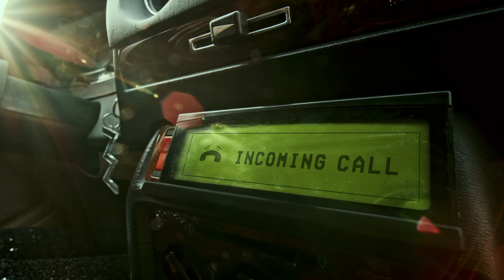KAZKA x RUNSTAR - Автовідповідач [Official Music Video]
100 монет kazkacoin у подарунок кожному, хто зареєструється на до 28 лютого 2022 року.
Перші 100 зареєстрованих осіб на додачу до 100 монет отримають один з 5 унікальних подарунків KAZKAWORLD (на вибір).

Наше роуд-муві про втрачене кохання.

У нас були: ретро-автівка, дивні попутники, дорожні пейзажі, дівчина, хлопець та болісне розставання, від якого хочеться втекти, але, попри усі спроби, чомусь не виходить.

Не варто сприймати цю сумну казку буквально. Адже як і в кожній казці - тут є доля правди.
Зізнаймося собі у тому, що часом, кожна людина пускає минуле у своє життя. Ми приймаємо рішення, даємо собі обіцянки, але залишивсь наодинці, дозволяємо собі слабкість та робимо крок назад.

Подорожуючи до минолого, варто бути обережним, аби не залишитись у його полоні назавжди.

Idea: Anton Shtuka, Rita Schindler

Director: Anton Shtuka
DOP: Ilya Mikhaylus
Producer: Maxim Balter
Creative producer: Rita Schindler
Production designer: Nadya Jupiter

Style: Varvara Barto
Style assist: Daniel Timofeev
MUA: Nencymakeup
MUA assist: Sofia Pedos
Hair: Natalia Braslavich

Line producer: Anna Bondarenko
1st AD: Maxim Balter
1st AC: Alex Leskov, Artem Pastukh
2nd AC: Alex Uhan’
Focus: Sasha Chernov

Gaffer: Dima Krolivets
Key-Grip: Ruslan Verdesh
Electric: Mykola Borets
Lighting crew: Olexandr Smirnov, Ruslan Kyslyuk

Props: Oleksandr Antonenko
Production crew: Krainii Serhii, Mazhevych Den, Korenyuk Serhii, Shvets Nick, Vyshnevskyi Oleh, Kovtunovskyi Serhii, Vyshnevskyi Ihor

Choreographer: Alex Bazela
Location: Pavlo Botvinovskyi
Playback: Nikita Bereg
Helpers: Serhii Chernov, Serhii Chipurnyi
Catering: Energy Catering
Light and support: Because, UFS
Camera: Patriot Rental

Edit: Anton Shtuka
VFX: Anatolii Samoilenko
Color: Anri Adler
Design: Andrii Aizenbart
Sound design: Nikita Budash

BTS video: Olena Morozova
BTS photo: Andrii Maximov, Victoria Liberman, Alex Charey, Ilya Reznikov

KAZKA BAND: Oleksandra Zaritska, Nikita Budash, Dmytro Mazuriak
Special guest: Yuriy Mieshkov

Lyrics: Сергій Локшин

Music Production: RUNSTAR (Сергій Ранов)
Music Producer: Андрій Уреньов
Executive Producer: Юрій Нікітін

Booking and management:
Mamamusic